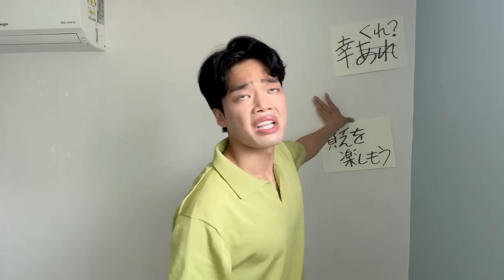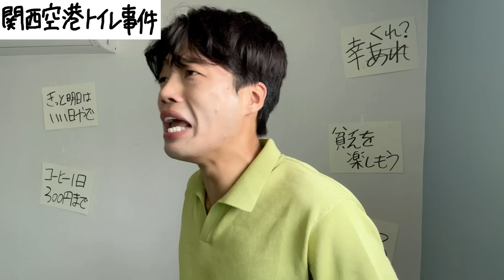日本人には理解できない「韓国人の変な習慣」話します。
【きばママからの一言】

「貧乏は楽しんだもの勝ちよ」

電気使えなかった時、まじ家なくなった時
くらいメンタルやられたけど、
こういう時こそ楽しもうと思って
愉快にカメラ回してたら2時間も撮影してた
おしゃべりアラサーじじいです。
やっぱり私は喋る時が1番楽しいから
一生喋り続けるね。。
保護者のみなさん！！！！応援何卒！！！！

▼ 告知‼️‼️‼️
7月15日(土)アルファ東京で
初の誕生日イベントやっちゃいますッッ！！！
予約はこちら！！！！何卒！！！！！

↓↓↓  おすすめ動画   ↓↓↓

① きばるんって何者？
(初心者様向け🔰)

② 反応よかった動画BEST3
(ちょっと気になって来た方向け🌱)

③ tiktokで話題の動画BEST3
(ハマってしまった方向け💪🏻)

以上ご覧いただき、面白いと思った方は
来世まで親族ですッッお見知り置きぃぃー！！！

〒103-0007
東京都中央区日本橋浜町2丁目23-5
JP浜町ビル 2F きばるん宛
※お気持ちだけで嬉しいのッッ！！